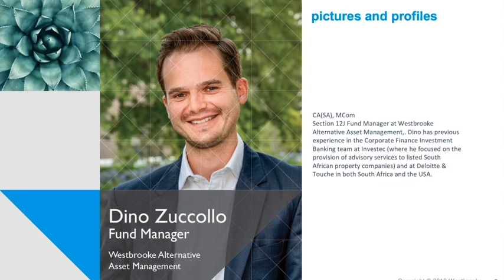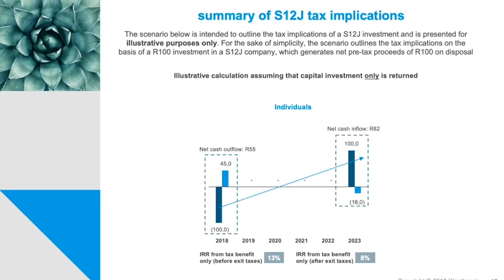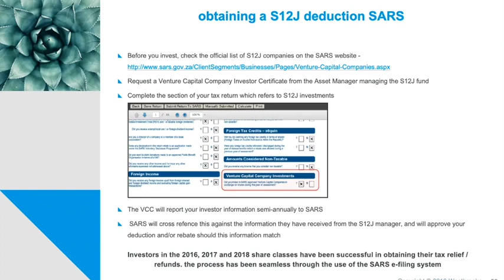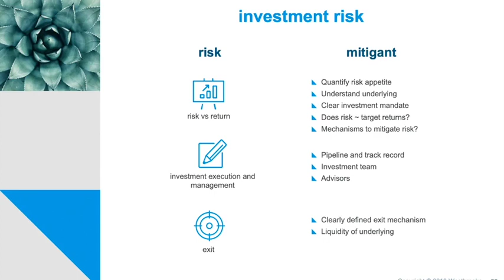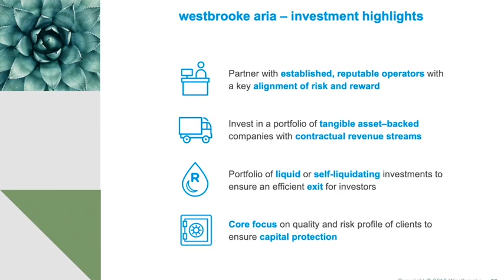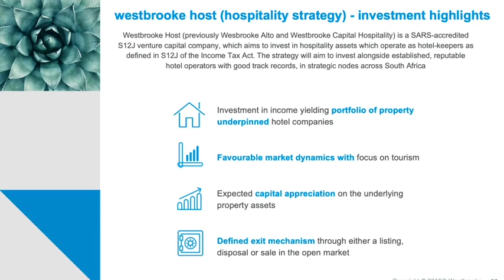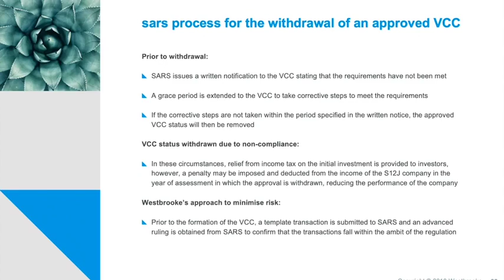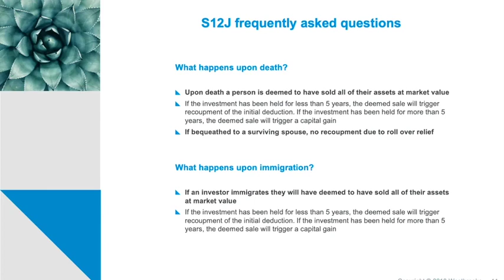Section 12J Explained | Venture Capital Benefits | WAAM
In this webinar, Bruce Whitfield accompanies Westbrooke Alternative Asset Management to discuss S12J, its benefits and tax implications.

BLACK ONYX began as an alternative investment consultancy and has since evolved to become an advisory, distribution specialist and RegTech provider.

As a distribution consultancy and alternative investment advisory, we partner with award-winning asset managers (traditional & alternative), and generate high-quality video content for financial professionals and investors (independent & institutional), who wish to be better informed and remain digitally connected to the investable universe.

Our digital solution assists the asset managers’ distribution function and financial professionals’ CPD regulatory requirements while supporting economic transformation and financial literacy.

We believe investors need to be better informed to achieve the best risk-adjusted returns. Therefore we work harder at identifying the best ideas with the least correlation to a cluttered investment environment. In doing so, we represent award-winning, regulated alternative investments and cost-efficient structures, while running no public funds of our own.

BLACK ONYX is a registered FSP (47701) and accredited CPD provider.

for more detail.

BLACK ONYX gives you accessibility to strictly researched strategies that include:
• Balanced Funds
• Dividend Income
• Exchange Traded Funds (ETFs)
• Fixed Income
• Flexible Funds
• General Equity
• Global Equity
• Global Property
• Indexation
• Long Short Hedge
• Market Neutral
• Money Market
• Multi-Asset
• Multi-Manager
• Multi-Strategy
• Private Equity
• Section 12j
• SA Property
• Structured Products

Interests: Alternative Investments, Boutique Asset Managers, Hedge Funds (RIHF / QIHF), Multi Managers, Fund of Hedge Funds, Equity Long Short, Long Only, General